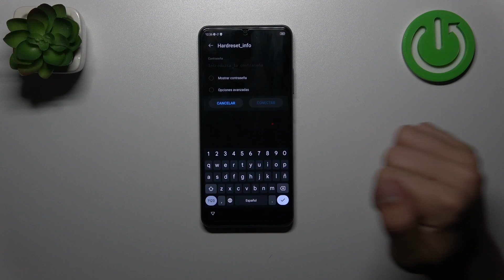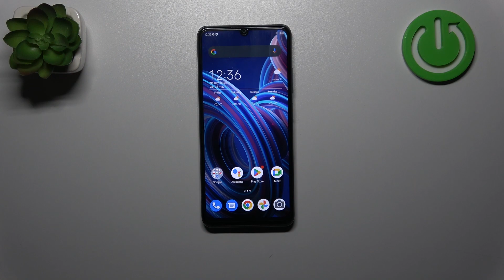Cómo conectarse a WiFi en ZTE Blade A72S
Aprende a conectarte a una red WiFi en tu ZTE Blade A72S con este tutorial detallado. Descubre cómo buscar y unirse a redes WiFi disponibles para disfrutar de una conexión rápida y estable. Sigue nuestros pasos precisos y explora las opciones de configuración para conectarte de manera segura. No te pierdas este tutorial sobre cómo conectarse a WiFi en ZTE Blade A72S y mantente conectado donde quiera que vayas.

¿Cómo conectarse a WiFi en ZTE Blade A72S? | Pasos para unirse a una red WiFi en ZTE Blade A72S | Cómo buscar y conectarse a redes WiFi disponibles.